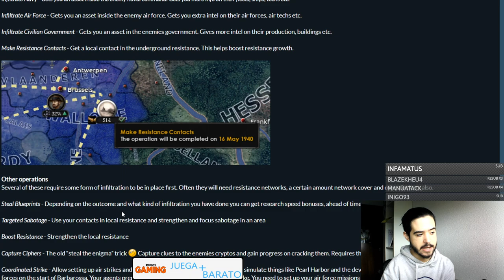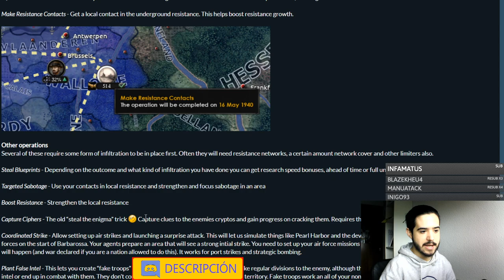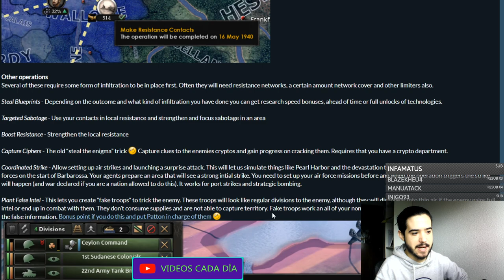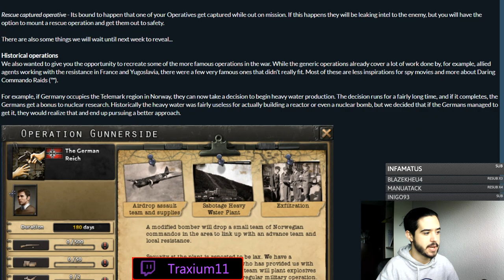TODAS las OPERACIONES - Hearts of Iron IV La Resistance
Crusader Kings II: 2012
Europa Universalis IV: 2013
Stellaris: 2016
Hearts of Iron IV: 2016
Imperator Rome: 2019